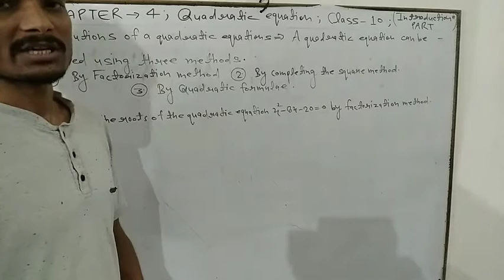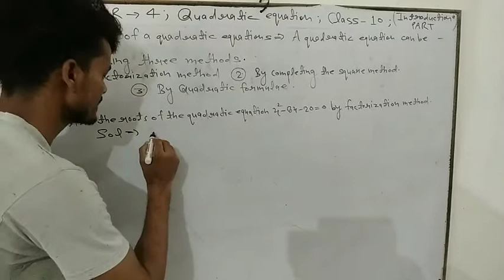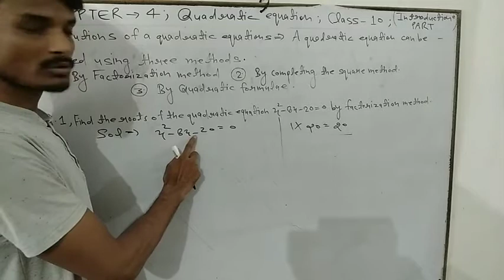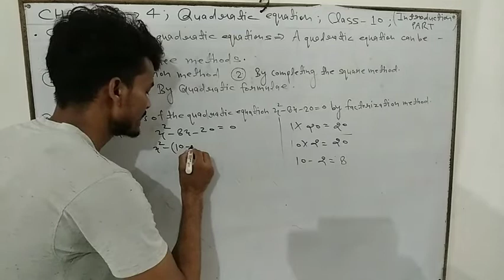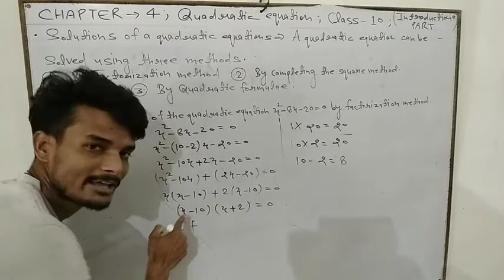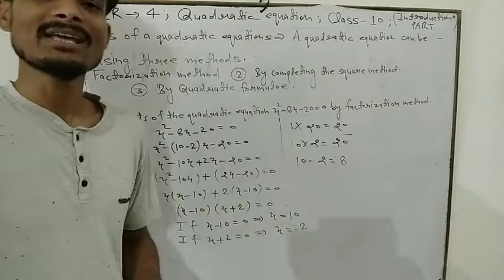Class 10 Quadratic equation introduction part-04(chapter 04)